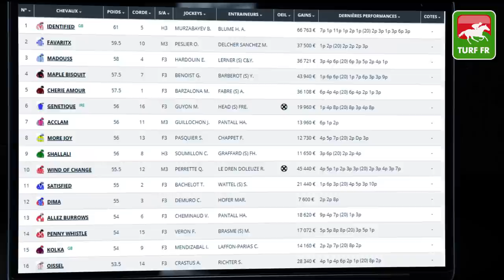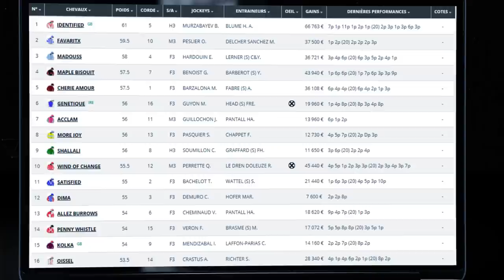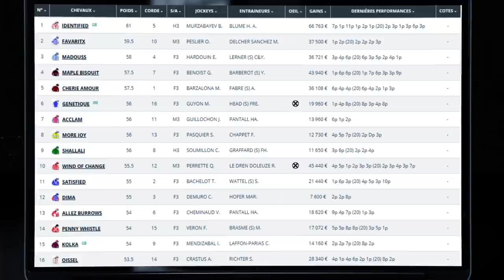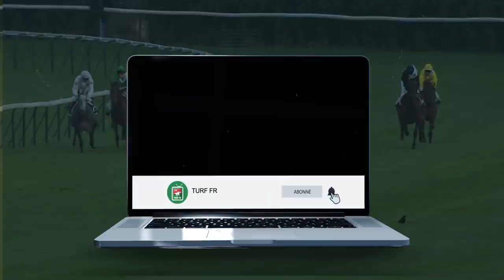Minute Quinté TURF FR : PRIX DU BEL AIR - Jeudi 10 Juin 2021 - Paris-Longchamp 🏇 PMU #242463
🥇 Retrouvez le pronostic exclusif de notre expert Turf Lucius Simenon pour le PRIX DU BEL AIR le Jeudi 10 Juin 2021 à l'hippodrome de Paris-Longchamp en France.

✅ NOS LOGICIELS TURF :
✔️ Logiciel TURF INFO Professionnel Edition: